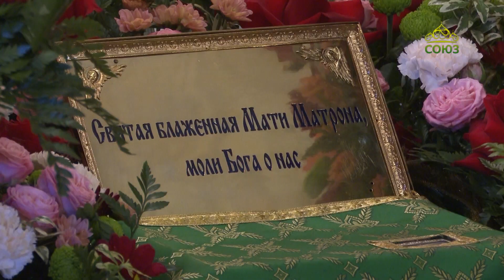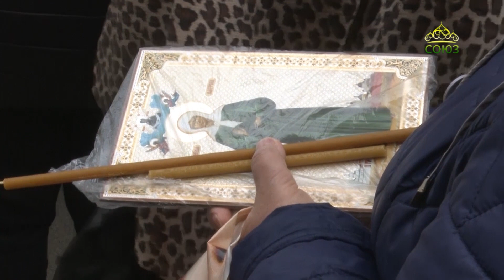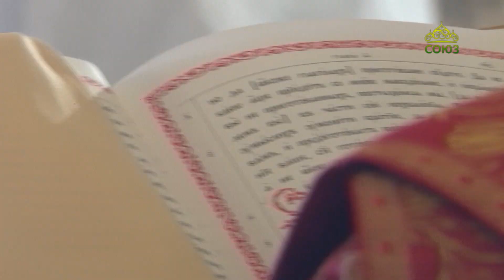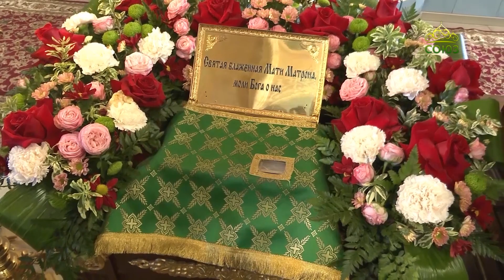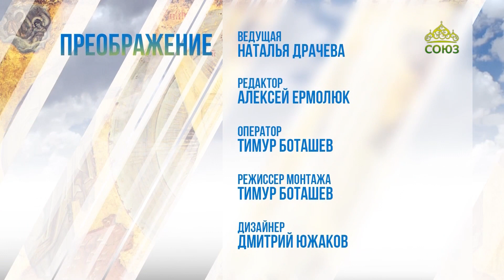Преображение (Челябинск). 24 октября